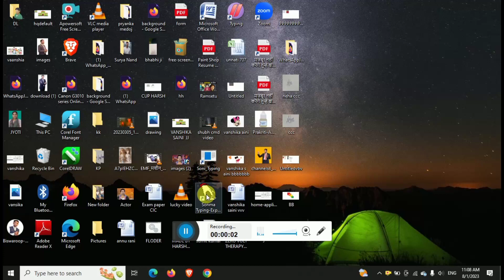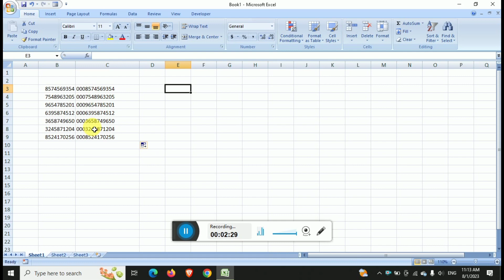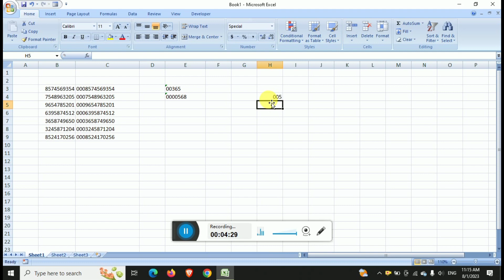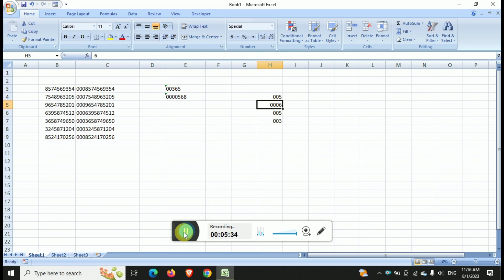Kisi bhi Number ke aage Zero kese lagaye EXCEL me ||CIC|| New Video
Kisi bhi Number ke aage Zero kese lagaye,
excel me mobile number kaise save kare,
how to remove zero before number,
how to add zero before mobile number in excel,
excel mobile number format hindi,
phone number format in excel,
excel me mobile number ke aage 91 kaise kare,
excel mobile number format tamil,
moblie me zero kese lagaye excel me,
zero '0' kese lagate hai excel me,
number ke aage zero '0' kese lage ,